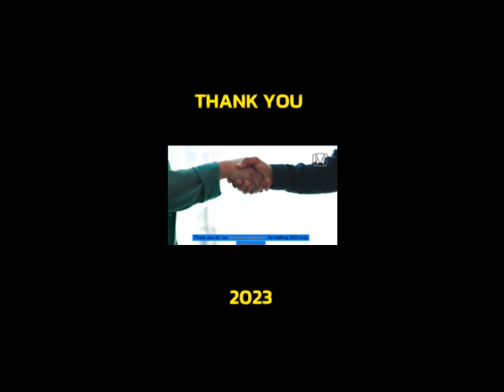2024 A Fresh Start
"Thank you, Honda South family, for an amazing 2023! Here's to an even brighter 2024 – a year of fresh starts, thrilling drives, and endless smiles. Let's make it unforgettable together! 🚗✨ HondaS2024"